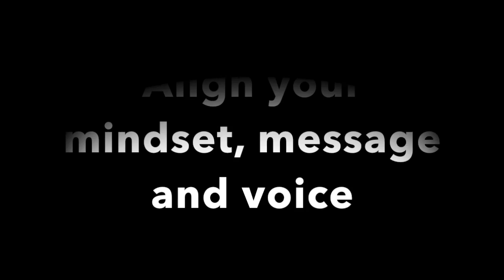The Successful Man's Voice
When your voice is authentic then you are successful at building relationships.  You are trusted and people will engage with you quickly.  Your message is carried well when your voice tone matches your personality and presence.  We never know what we sound like until we listen back and review the results.  To be a successful man make sure your voice is really you and not the sound of others.   To find out more contact

SPEAK TO SUCCESSFULLY ENGAGE, INFLUENCE AND BE HEARD
6 FREE Voice Technique Exercises to Improve Your Public Speaking Voice.

Try them out.  I have just updated fresh new voice exercise that will help you control the tone of your speaking.  From warm-ups to making your voice deeper,  brighter, energetic to volume, monotone and clarity speaking limitations and issues.

Check it out now, try some of them and see what you never knew would be possible.

To find out more about your voice tonality for public speaking book in

✅. Are you a leader, executive, speaker, trainer, thought leader, and rely on your speaking voice for credibility and influence?

🔴. Cameras on and off, interruptions, and distraction, virtual platforms are creating the need to speak with more expression, articulation, and flow.

🔆. Now more than ever voice tone is important for communicating effectively.

🔴. Are you speaking with;

⭐️. a monotone voice and struggling to be interesting and memorable?

⭐️  a mumble or accent making you unclear but you want to be concise and understandable?

⭐️  an intimidating tone but you want to be engaging?

⭐️  a powerless speaking voice and you wish you could be confident and influential?

🔆  93% of communication is non-verbal. That means your voice tonality is speaking louder than your words.

About Maria Pellicano
Known as a communication specialist and voice coach, for the past 20 years Maria has been empowering people to present on platforms with confidence, competency and certainty by tweaking the voice, mindset, and message to powerfully communicate with influence delivering public speaking training and voice coaching with both business and personal clients.